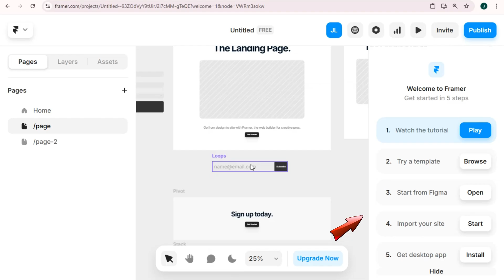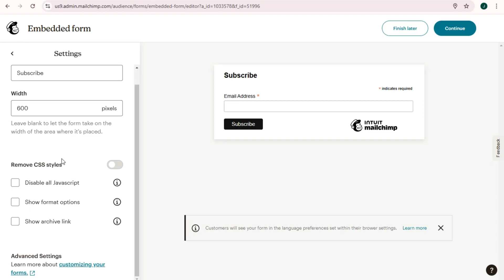How to Connect Mailchimp to Framer (Best Method)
Learn how to easily connect Mailchimp to Framer with this step-by-step tutorial. This is the best method to integrate Mailchimp with Framer for seamless email marketing campaigns!